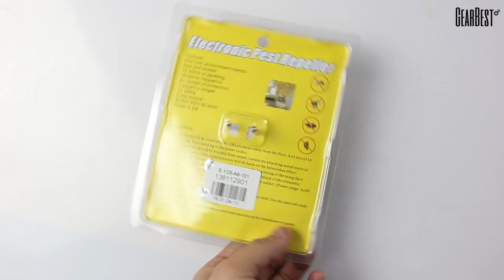This Simple Plug-In Device Makes Your Home 100% Pest Free!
Wouldn't it be nice if you never had to kill another spider or set another mouse trap in your house again? Thanks to this brand new device, millions of people never have to worry about seeing another spider or rodent in their house again.